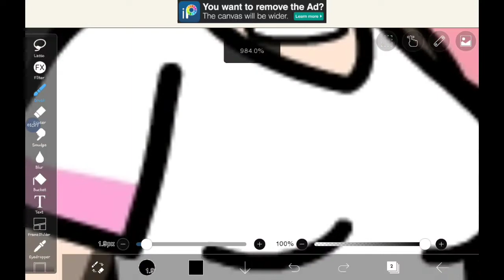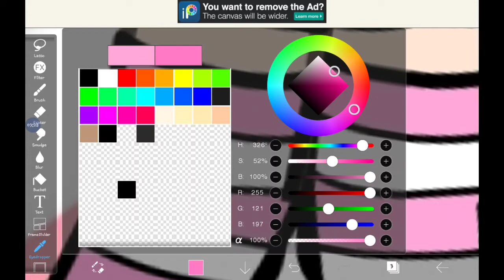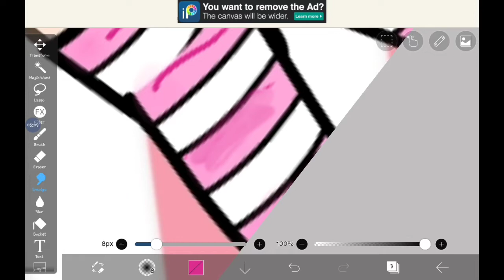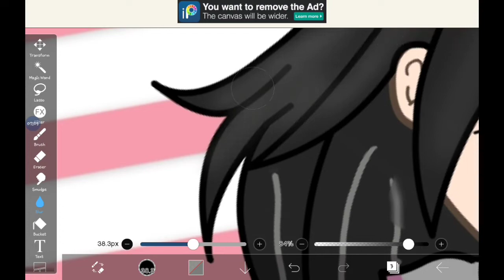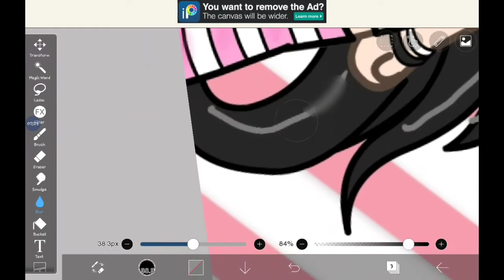Sempai speed edit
Song-Sempai
Song-First burn